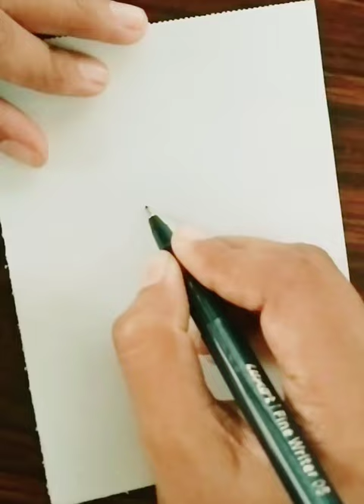How to Draw a Pineapple Cute | Cute Pineapple Drawing for Kids